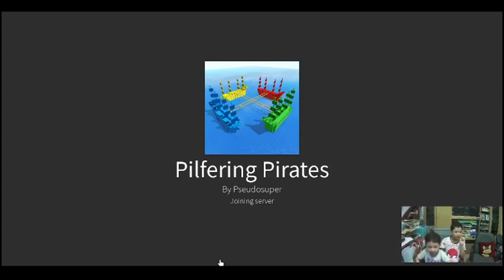Pirates of TuBiTu Duo - pilferingpirates - Roblox#78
Another TuBiTu Duo adventure as a Pirate in this Roblox game called pilferingpirates. What will they do this time guys? Let's find out... :)